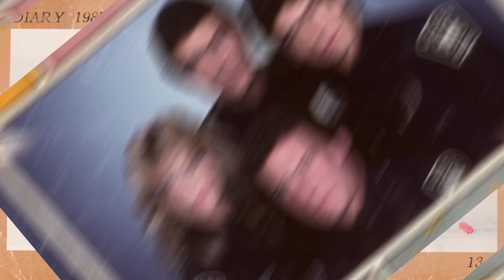LEGENDS SUPERSTAR DIED TODAY! James Darren, Actor, Singer and ‘Gidget’ Heartthrob, PASSED AWAY.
Welcome back to American Stars Died Today! In today's episode, we honor the legacies of some beloved figures who have recently passed away.

James Darren, was an American television and film actor, television director, and singer. During the late 1950s and early 1960s, he had notable starring and supporting roles in films including Gidget and its sequels, The Gene Krupa Story, All the Young Men, The Guns of Navarone, and Diamond Head.

Join us as we celebrate their contributions to entertainment and culture. Thank you for being a part of the "American Stars Died Today" family, where we cherish the memories of those who've inspired us.